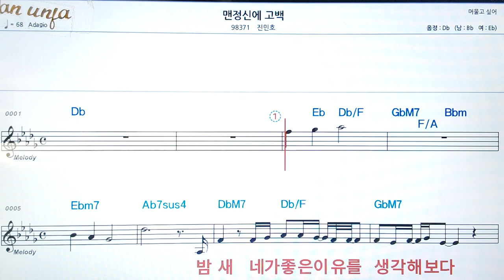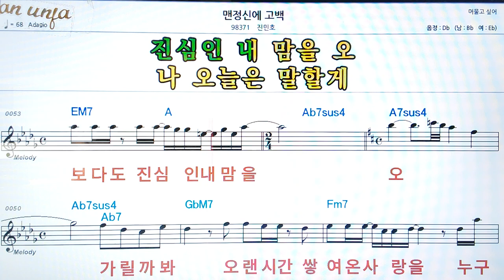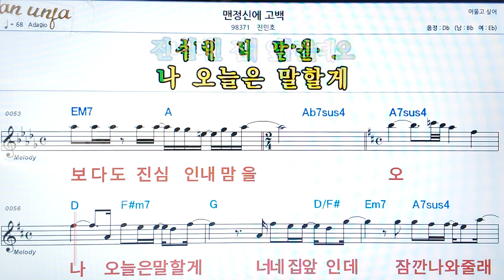맨정신에 고백/전민호👍악보, 코드,가사,Karaoke*가라오케 반주